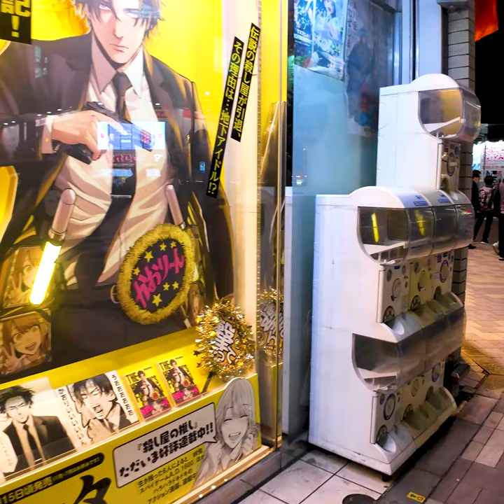Akihabara, Tokyo 👍 Anime "Devil's Caddy" ♪💖Break Time🍹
🔴Take a leisurely walk around Japan. Akihabara is a city with many amusement pots. If you want to enjoy it deeply, this is the place! Cosplay is also very popular. There are many unique shops such as figure shops, maid cafes, game shops, anime shops, etc. Refresh your mind by walking through the cityscape that you can enjoy.